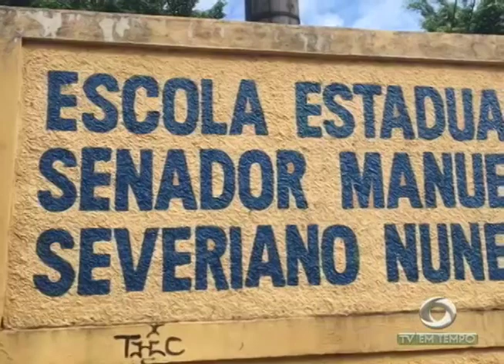BOLETIM EM TEMPO - MANHÃ (01.06.2017)